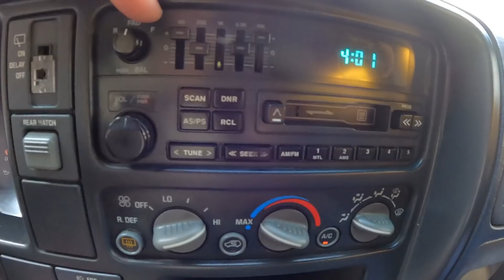Silverado 96 chevrolet Blazer Mexicana, joya de las camionetas familiares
Silverado 96 chevrolet  Blazer Mexicana  Flamante, muy cuidada, reestrena esta joya de las camionetas familiares